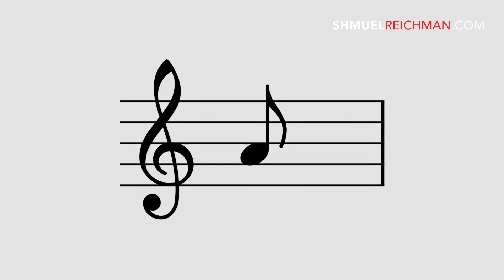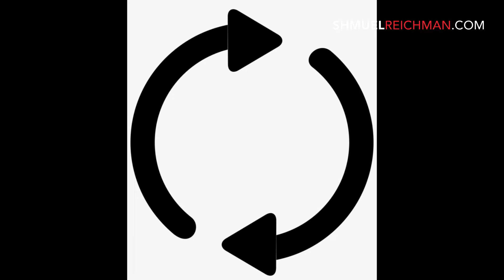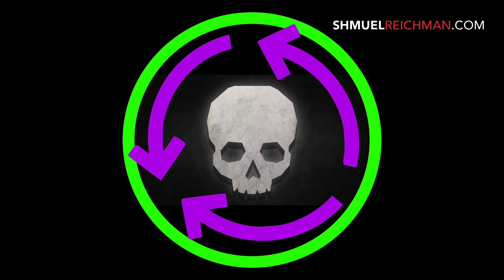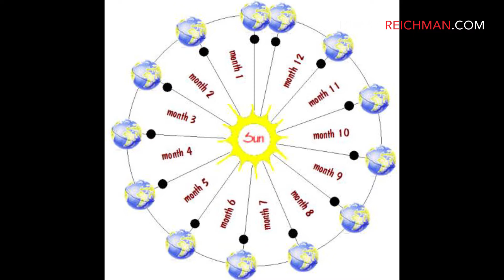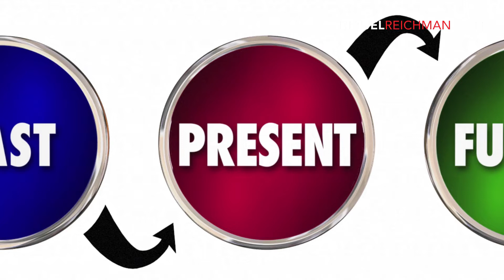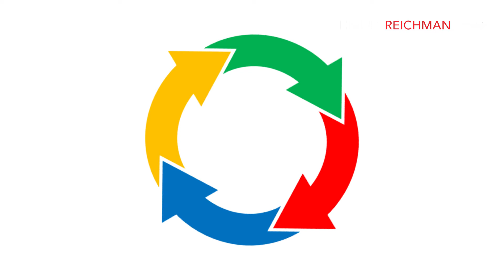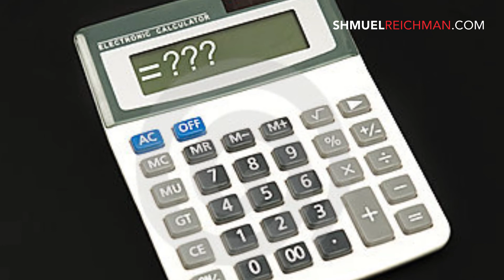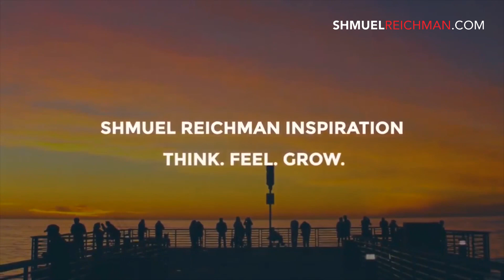Sukkot: Spiraling Through the Cosmic Symphony of Life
For more videos and inspiration, visit Sukkot: Spiraling Through the Cosmic Symphony of Life